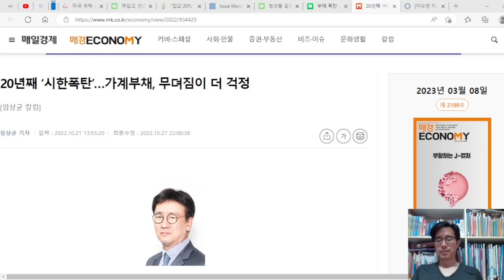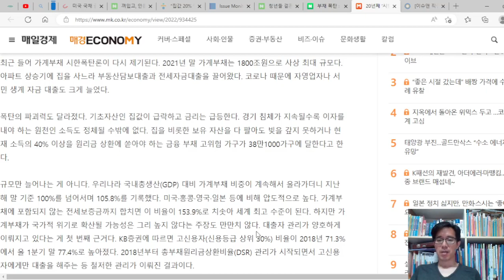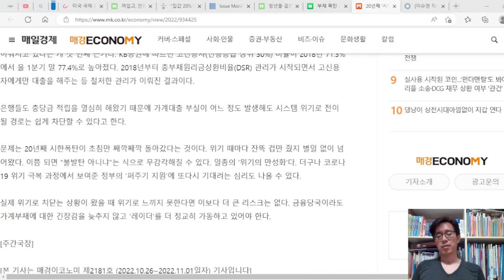가계부채를 20년째 시한폭탄이라고 말하니, 별 일 아니라고 착각하나? 터질 날이 점점 다가오는 거 같은데.